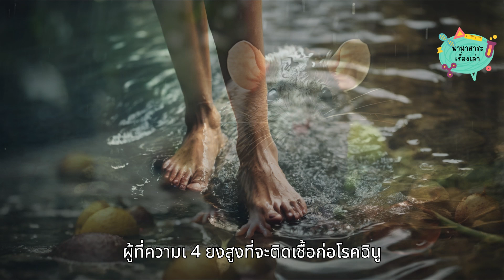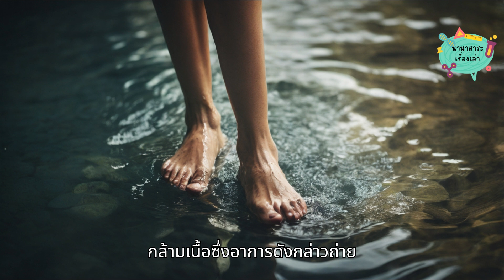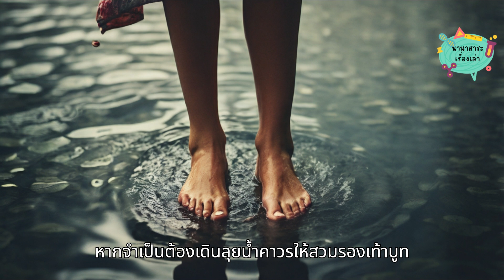โรคฉี่หนู ภัยร้ายหน้าฝน EP 98 | นานาสาระเรื่องเล่า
โรคฉี่หนู (Leptospirosis) เป็นโรคที่พบระบาดได้ในช่วงฤดูฝน น้ำฝนจะชะล้างเอาเชื้อโรคต่างๆ จากสภาพแวดล้อมไหลมารวมกันอยู่ในบริเวณที่น้ำท่วมขัง